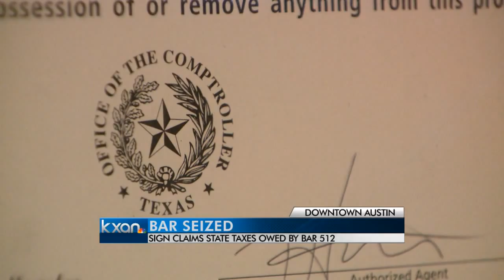Sixth Street bar seized by state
A warning sign from the Comptroller's office was taped to the inside of the front door says the 512 Bar on Sixth Street was seized for not paying taxes.